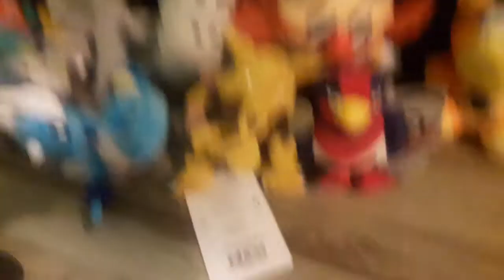Christmas Plush Showcase and New Year Update!!!